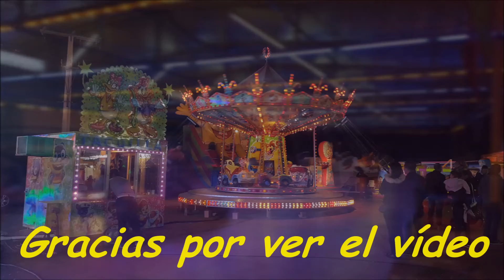Fotos Feria de Cacabelos (León) 2018-R&M Ferias.